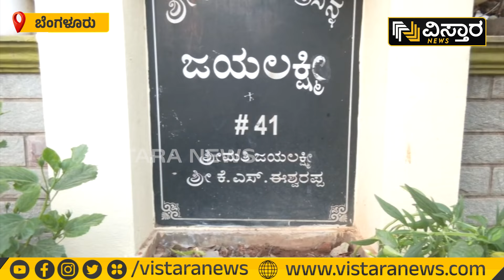Police Security To KS Eshwarappa's Residence In Bangalore | ಈಶ್ವರಪ್ಪ ಮನೆಗೆ ಖಾಕಿ ಭದ್ರತೆ..!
ಬೆಂಗಳೂರಿನ ಪ್ಯಾಲೇಸ್ ರಸ್ತೆಯಲ್ಲಿರೋ ಕೆ.ಎಸ್.ಈಶ್ವರಪ್ಪ ಮನೆಗೆ ಪೊಲೀಸರ ಭದ್ರತೆ ನೀಡಲಾಗಿದೆ.

Police Security To KS Eshwarappa's Residence In Bangalore | ಈಶ್ವರಪ್ಪ ಮನೆಗೆ ಖಾಕಿ ಭದ್ರತೆ..! | Vistara News